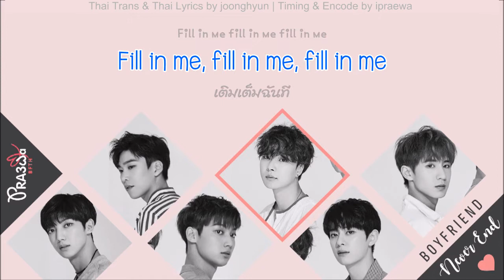[Karaoke-Thaisub] BOYFRIEND - Never End by ipraewaBFTH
Thai Lyrics & Thai Trans by Joonghyun
Encode & Timing by ipraewa